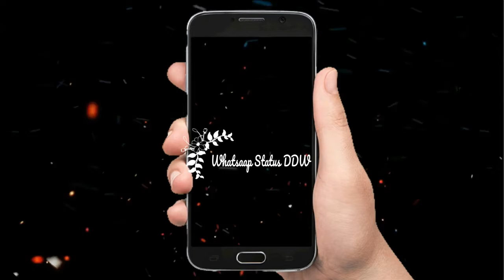Punjabi stage Drama Tik Tok Musically Completion. 6 DDW